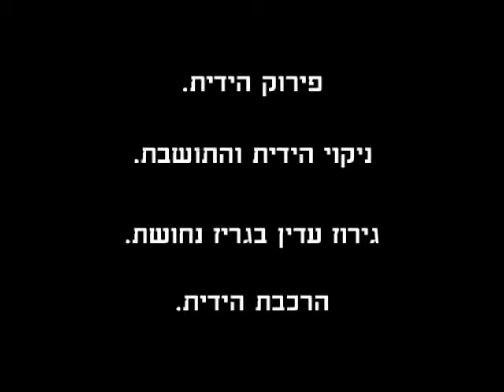מדריך טכני: גירוז ידית בלם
מדריך וידאו לגירוז ידית בלם - לקבלת פעולה חלקה ובטיחותית יותר של הבלמים באופנוע